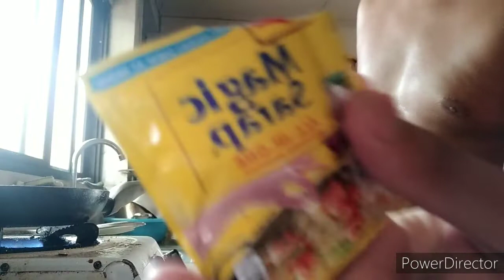Itlog ni Chuy!